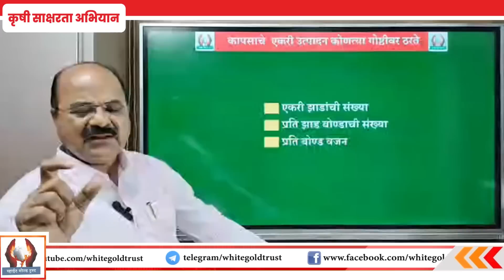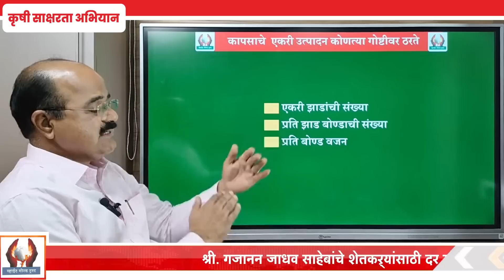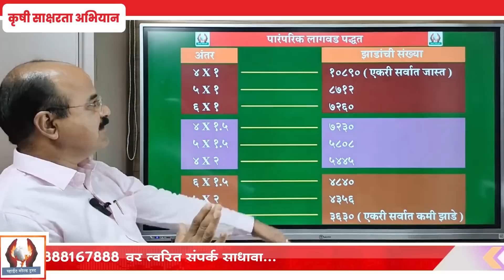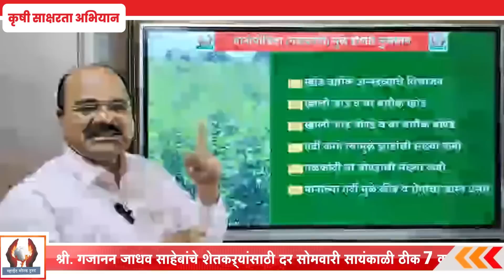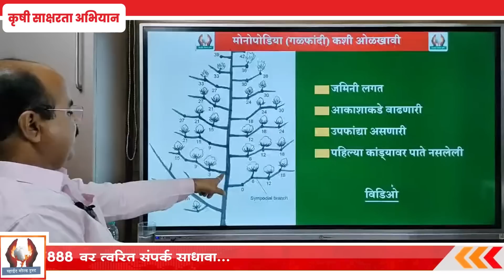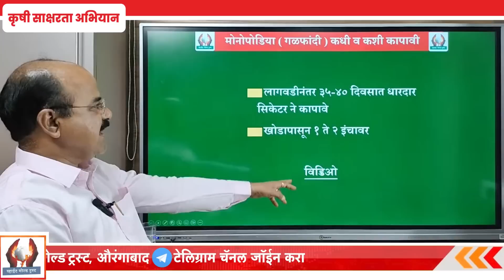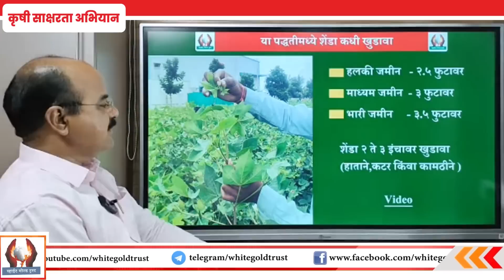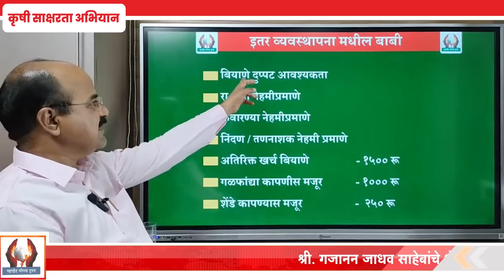कापसाचे उत्पादन दुप्पट करण्याचे तंत्र | श्री गजानन जाधव सर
आजच्या ह्या विडिओ मध्ये आपण कापसाचे उत्पादन दुप्पट करण्याचे तंत्र हे  बघणार आहात.